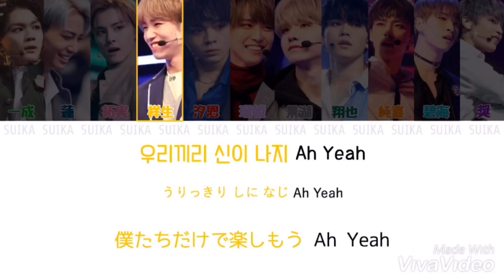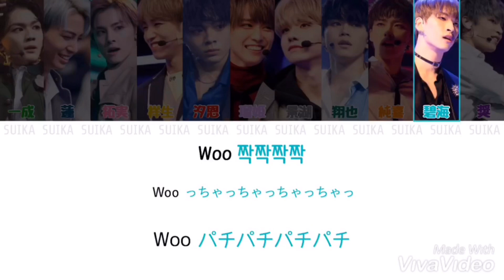《リクエスト》もしJO1がSEVENTEENのCLAPを歌ったら…【カナルビ/日本語訳】/How would jo1 sing clap by seventeen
そしてリクエストありがとうございます☺️💖

JO1メンバー                                         SEVENTEENメンバー
豆原一成 (Mamehara Issei)               エスクプス (S.COUPS)
川尻蓮 (Kawashiri Ren)                      ジョンハン (Jeonghan)
川西拓実 (Kawanishi Takumi)           ジョシュア (Joshua)
大平祥生 (Ohira Syosei)                     ジュン (Jun)
鶴房汐恩 (Turubou Shion)                 ホシ (Hoshi)
白岩瑠姫 (Shiroiwa Ruki)                   ウォヌ (Wonwoo)
佐藤景湖 (Sato Keigo)                        ウジ (Woozi)
木全翔也 (Kimata Syoya)                   ディエイト (THE8)
河野純喜 (Kono Jyunki)                     ミンギュ (Mingyu)
金城碧海 (Kinjyo Sukai)                     ドギョム (DK)
與那城奨 (Yonashiro Syo)                 スングァン (Seungkwan)
                                                               バーノン (Vernon)
                                                               ディノ (Dino)